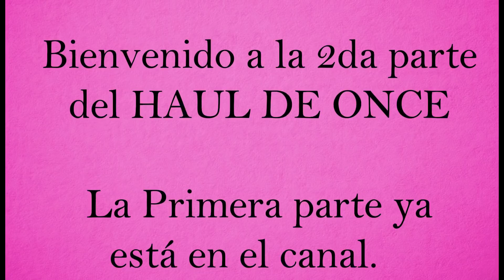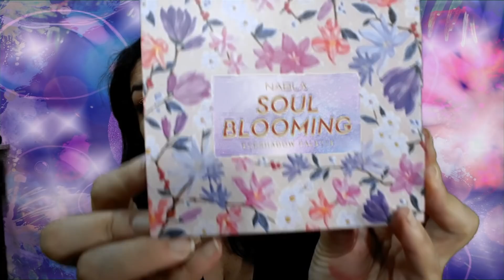💖2da PARTE💖 HAUL DE ONCE -🌷 DICIEMBRE 2018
Hola chicos, acá les dejo la 2DA PARTE HAUL DE ONCE , se que no les gustan los videos largos asi que lo dividí en 2, pero no se preocupen que están los dos ya en el canal para que no tengan que esperar.
Los precios y direcciones estan todos mencionados en el video.
a penas pueda los pongo en la cajita de descripción,

CASA FLOR     Castelli 225

brochas x10                           $300
mascarilla ojeras                     $15
mascarilla bebe                       $20
glitter x 2                                   $60
mascara pestañas                   $28

PANDORA´S SECRET   CASTELI 124

esponja latex          $25
limpia brochas        $25
arqueador pest.      $20
esponjita                  $20
Brochas rosas         $30
glitter delineadores $ 50 c/u

BELA BEIJOUTERIE , MITRE 2711

base dermacol           $45
labial wine (vino)       $28
paleta huda                 $75
paleta Nabla              $175

Espero lo disfruten mucho y no olviden dejar sus comentarios de que les pareció el video, o pidiendo saluditos para los próximos.

Y te cuento después de tantos años de querer abrir el canal, por fin llegó el día, en este rinconcito de youtube quiero compartir con vos mis conocimientos y experiencias en maquillaje tips, reseñas de productos, cosmética natural, también en manualidades, creación de accesorios, algunas historias , etc, etc,.
Lo que hace distinto este canal, SOMOS VOS Y YO.